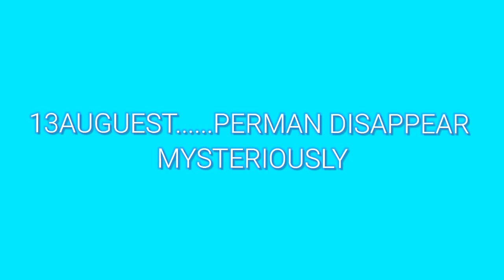Perman Fan Made Story | Sumire A Big Mystery part 3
PERMAN AND PAKO WENT IN FUTURE

( PLAYLIST )OF PERMAN AND PAKO WENT IN FUTURE

Perman fan-made stories
Perman anime
Perman anime in hindi
Cartoon
Storytelling
Fan-made story
Stories in hindi
Animations
Perman Love pako
Sumire love mitsuo
Perman Love story ♥️